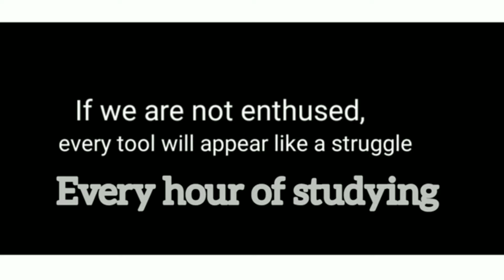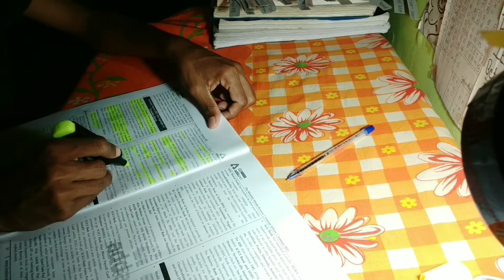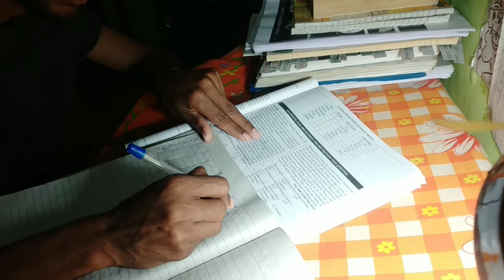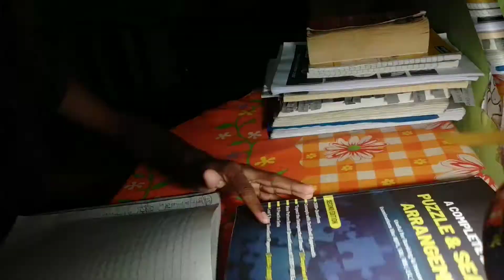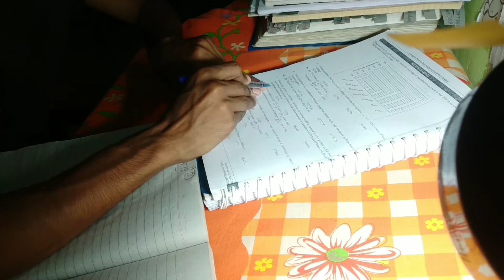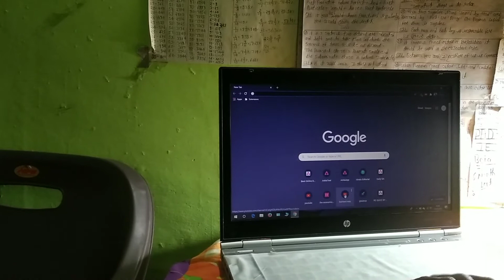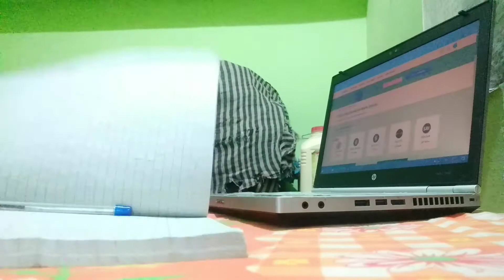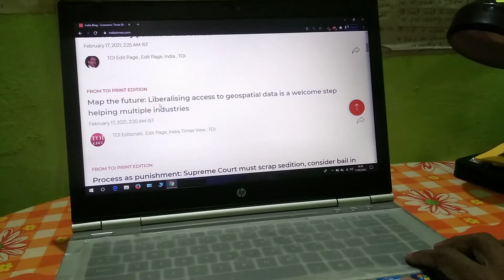8 HOUR STUDY EDITION || STUDY VLOG || A DAY IN THE LIFE OF A BANKING ASPIRANT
Hy Everyone.🙋‍♂️

Thank you so much for not only watching my video but also to read my description. All the very best to you and I pray to achieve your goals successfully.
BANKING PREPRATION
STUDY MATERIAL I USE
PURCHASE LINK

Adda247 Latest IBPS PO 2020 Books Kit for Prelims + Mains (Set of 6 Books and 25 Mock Papers)|English Edition Paperback

Ace quant and reasoning combo

ACE KIT

ACE REASONING

ADDA247 PRIME KIT

50+BANK PO/CLERK PREVIOUS YEAR PAPERS 🔥ADDA247 PUBLICATION

ADDA247 SBI PO 2020 MOCK PAPERS (MEMORY BASED)

study vlog
How to manage time
Time management tips in hindi
full day of study
study with me india
study vlog hindi
day in the life of bank po
day in the life of bank po aspirant
day in the life of sbi po aspirant
day in the life of ibps po aspirant
ruby granger
ibps po
ibps clerk how to crack ibps clerk
how to crack ibps po
how to crack sbi po
how to crack rrb po
how to prepare for bank po prelims

Song
Saviour
Artist
Unknown Brain, Chris Linton

Song
On & On
Artist
AEI (on behalf of NCS); BMI - Broadcast Music Inc., LatinAutorPerf, ASCAP, Featherstone Music (publishing), and 22 Music Rights Societies